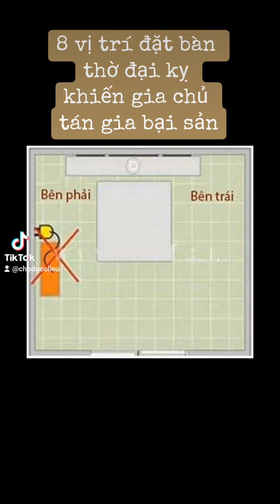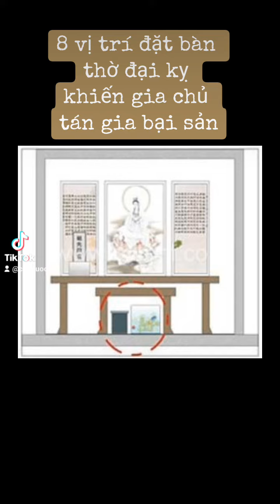8 vị trí đặt bàn thờ đại kỵ khiến gia chủ tán gia bại sản